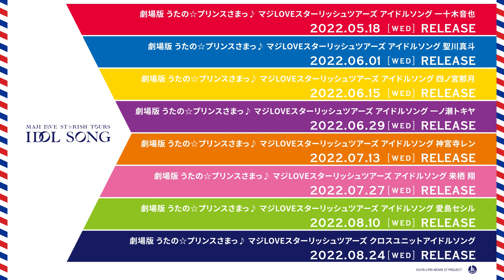劇場版 うたの☆プリンスさまっ♪ マジLOVEスターリッシュツアーズ アイドルソング 来栖 翔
劇場版 うたの☆プリンスさまっ♪ マジLOVEスターリッシュツアーズ
アイドルソング 来栖 翔
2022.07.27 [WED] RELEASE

Welcome to ST☆RISH TOURS!! 音楽の世界へ旅立とう！

ST☆RISHがあなたをエスコート！

7人の新しい魅力が詰まったサウンドをチケットに
世界を巡る旅に出よう。

「劇場版 うたの☆プリンスさまっ♪ マジLOVEスターリッシュツアーズ」より、
ST☆RISHのアイドルソングシリーズが登場！
メンバー7名のソロCDとクロスユニットCDを4ヶ月連続・隔週リリース！

第6弾、アイドルソング 来栖 翔に収録される、
マジLOVEスターリッシュツアーズ挿入歌「来来☆オーライ」は、
二胡の音色がアクセントのデジタルサウンドが楽しいパワフルな楽曲。

その他、カップリング曲「Dizzy Glow」を収録予定。

初回限定盤は、アクリルスタンド、ポストカード風アイドルメッセージカードが同梱された特製パッケージ仕様。

【TRACK LIST】
0:00 1. 劇場版 うたの☆プリンスさまっ♪ マジLOVEスターリッシュツアーズ 挿入歌「来来☆オーライ」
来栖 翔(CV.下野 紘)
作詞：上松範康（Elements Garden）
作編曲：笠井雄太（Elements Garden）

0:45 2. 「Dizzy Glow」
作詞：Spirit Garden
作編曲：近藤世真(Elements Garden)

3. 「来来☆オーライ」*off vocal
4. 「Dizzy Glow」*off vocal

【商品情報】
[初回限定盤]
◆特製パッケージ仕様
アクリルスタンド
ポストカード風アイドルメッセージカード From SYO

【発売】b-green（ブロッコリー）
【販売】キングレコード（株）

©UTA☆PRI-MOVIE ST PROJECT